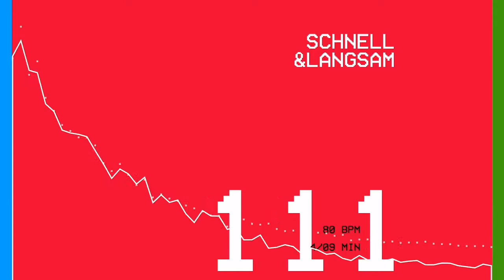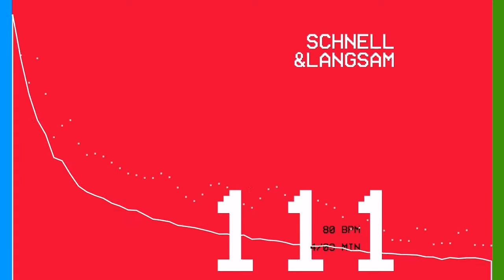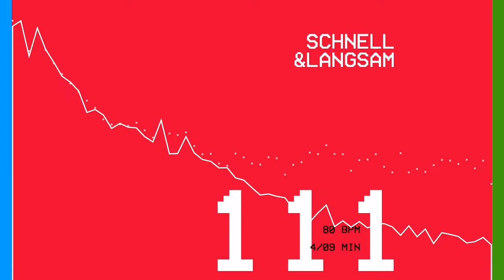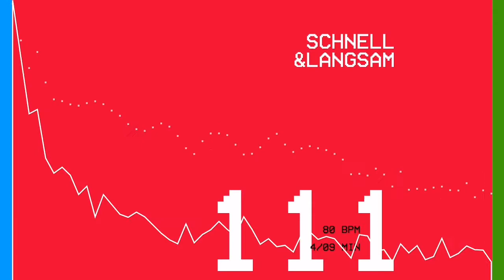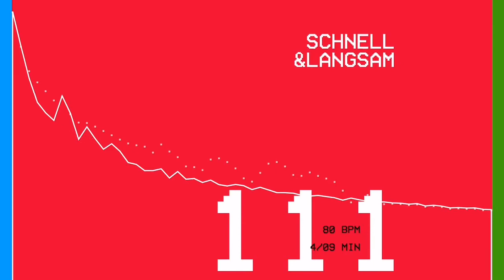SCHNELL UND LANGSAM - Track 111 / Red (80 BPM - 4:09 Min.) (P) & (C) 2017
SCHNELL & LANGSAM is a multi-faceted electronic music project, founded by Samuel Schnell + Lionel Langsam.

The duo produces many kinds of electronica, sometimes with samples, names their songs only by numbers + colors the tracks in ― BLUE (fast: more than 120 BPM) ― RED (slow: max 99 BPM) ― GREEN (mid-tempo: 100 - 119 BPM). These 3 basic colors indicate the musical mood & direction of every song.